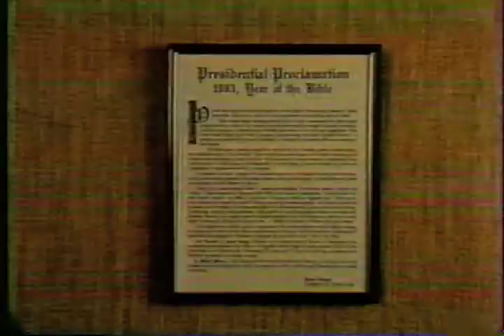Bible on tape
Did you know that President Regan and Congress declared 1983 the year of the Bible?

Now you do, with The New Testament, King James Version, books on tape, narrated by Alexander Scourby.